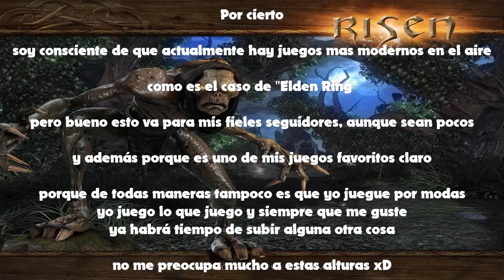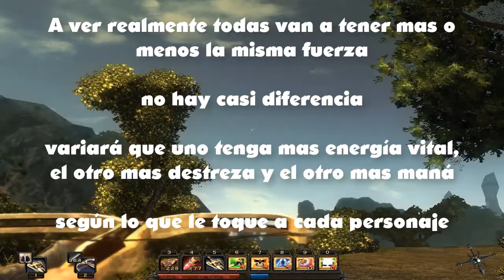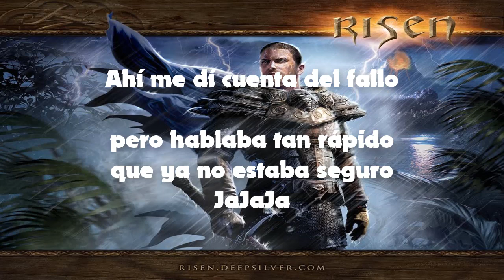Risen 1 SE VIENEN YA LAS GUIAS - lo que haré en las partidas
NOTA IMPORTANTE, LEER TODO:
¡¡SE ACABÓ LA ESPERA!! Ahora si que se vienen las guias de Risen 1.
No haría falta decirlo pero lo pondré como recordatorio. SOLO VOY A SUBIR GUIAS DE RISEN 1, nada mas.
Los otros para mí no cuentan.

Las 3 cofradias que hay con sus respectivos ascensos y
habilidades planeadas para cada uno de los personajes:

Mago de la llama sagrada - Novicio/Mago/Mago Maestro
[Fuerza, Maná, Magia Cristal de Escarcha y Lucha con espadas]
Guerrero de la Inquisición - Recluta/Guerrero/Comandante/Inquisidor [Fuerza, Destreza, Tiro con Arco y Lucha con Bastones]
Don Esteban - Cazador/Luchador/Capitán
[Fuerza, Energía Vital, Lucha con Espadas y Tiro con Ballesta]

Principalmente serían las habilidades planeadas para cada personaje, sin embargo si me sobran niveles
(que seguro que ocurre) quizás aprenda otras mas que se salgan de mi programación establecida.

OTRAS ANOTACIONES y ETIQUETAS:

Guia completa de Risen 1 en español
Guias 100% de Risen original
Risen full guide
Guias en español sin comentar/sin comentarios/ sin hablar durante la partida/el gameplay
Localización/localizaciones de objetos, plantas, hongos, armas, pociones, espadas, anillos, hachas, amuletos, bastones, escudos, tesoros, arcos, ballestas, cristales, trofeos, runas.
Trucos/secretos/estrategias/conseguir oro facilmente/

Guía de Spectro/Guide by Spectro 💀